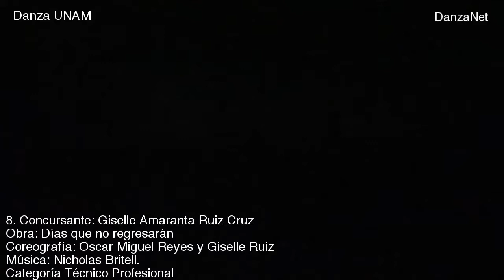8 Concursante Giselle Amaranta Ruiz Cruz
9° Concurso Interno 9° Concurso Interno de Intérprete en Danza Contemporánea, Nivel Técnico Profesional
Escuela de Danza Contemporánea del CCOY